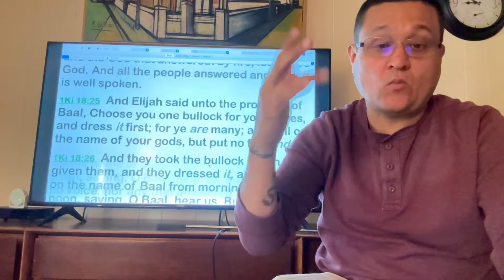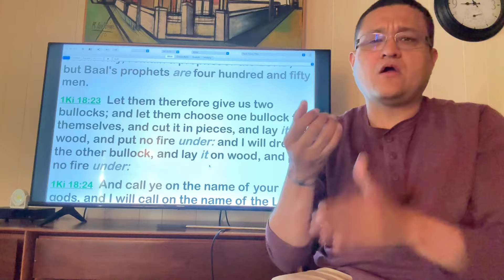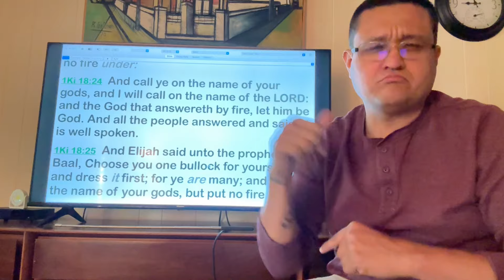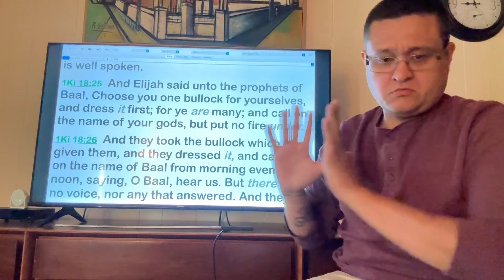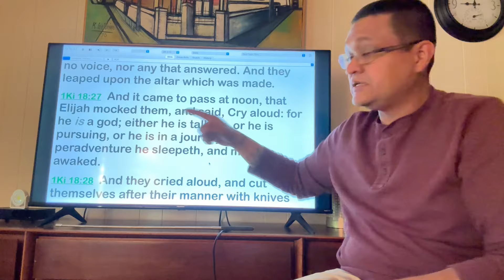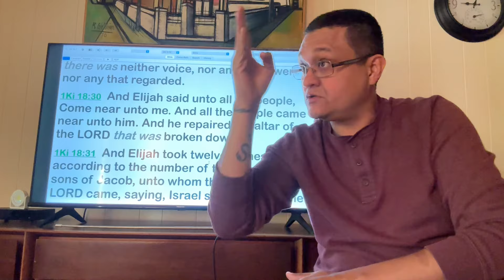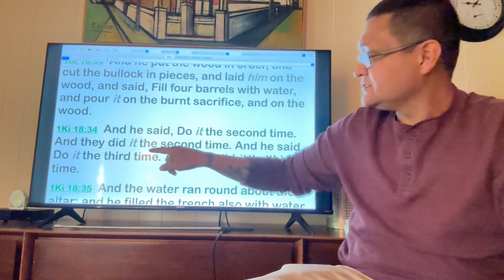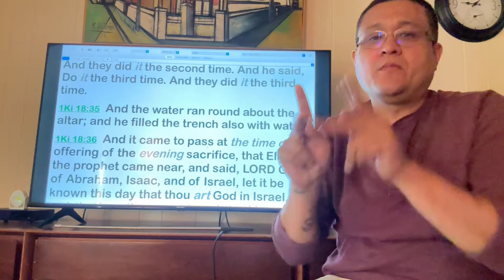Eljiah: Water and Fire